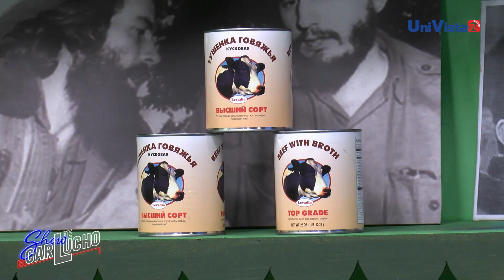¿Por qué en Cuba todos se quieren tirar pa' la calle? | Capítulo 4